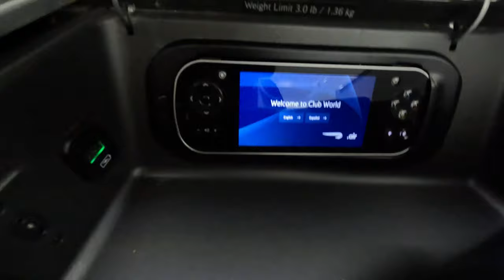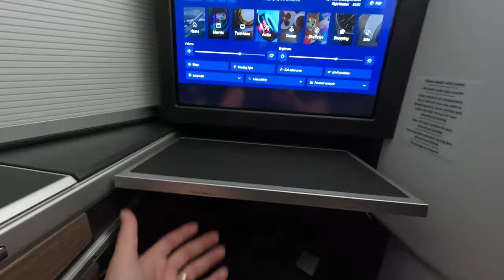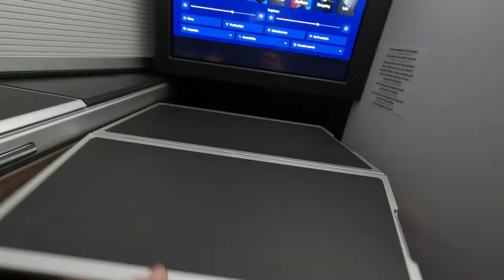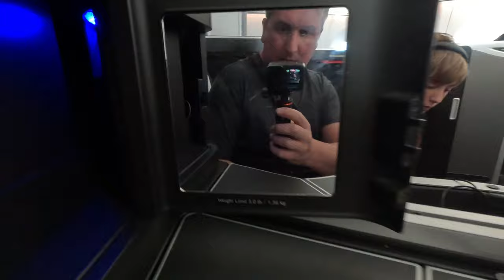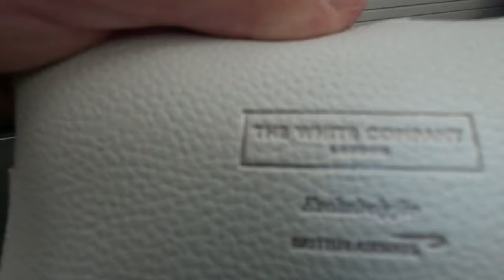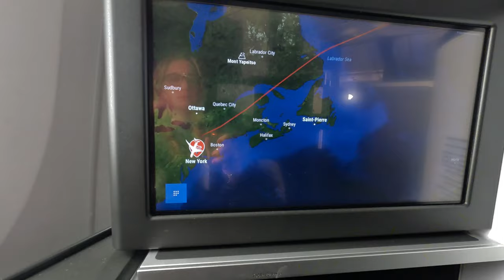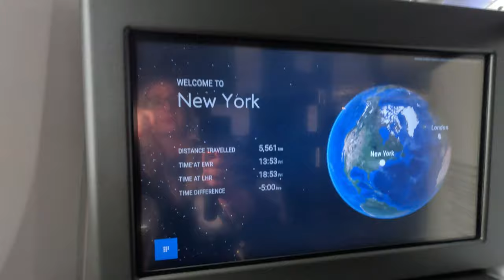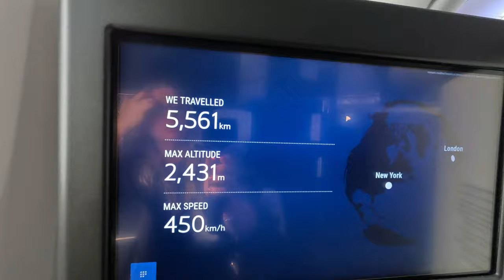London to New York in Style: Business Class Journey & Club Lounge Tour ✈️🏊‍♂️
Holiday vlog 1. London to Heathrow where we get upgraded to business class!!